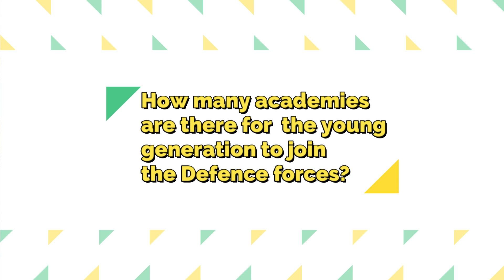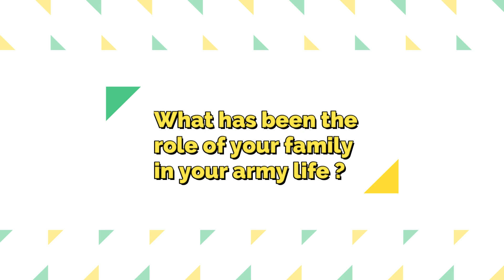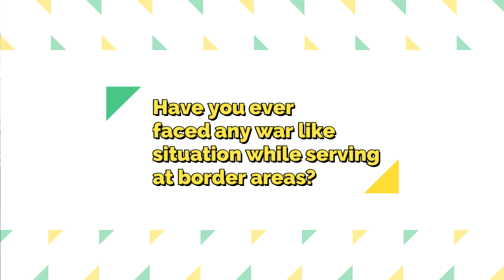Heart-to-heart talk, दिल से दिल की बात With Sushant Shingal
Hi young friends, in this vedio i have shared  glimpses of my interview with Mr sushant singhal.
Here i have also answered some of the most curious questions asked by everyone, and i have shared my experiences of my life in the army.
This video will be helpful for the defence aspirants , corporate workers, businessmen etc.